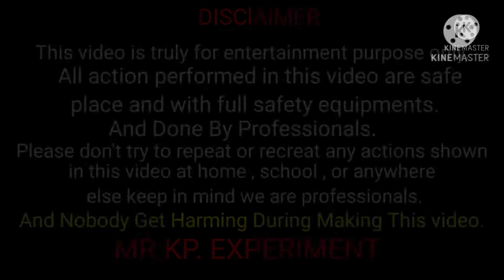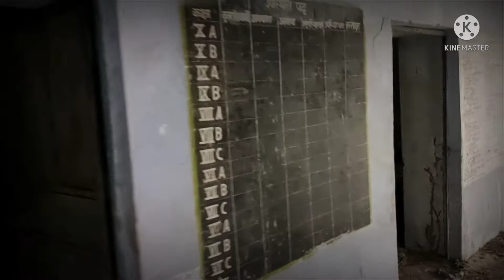Most Haunted Place In Gurgaon/Haunting Incident In Gurgaon/सबसे डरावनी जगह गुड़गांव की,भूत होते है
Most Haunted Place In Gurgaon/ सबसे डरावनी जगह गुड़गांव की,भूत होते है/Haunting Incident In Gurgaon Ghostly Incident Of Gurgaon True Horror Places Of Gurgaon Scary Ghostly Places Of Gurgaon real ghost caught on camera Horror Places Of Gurgaon
mrkpexperiment kpexperiment mrkp सबसे डरावनी और भयानक जगह गुड़गांव की